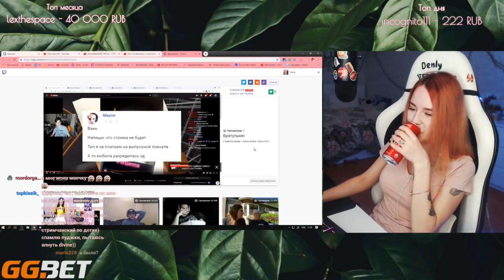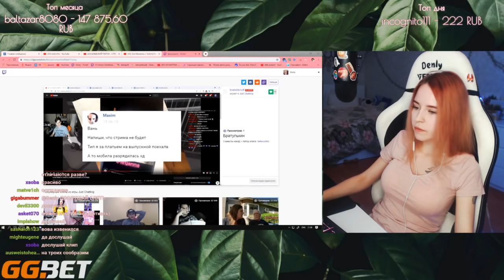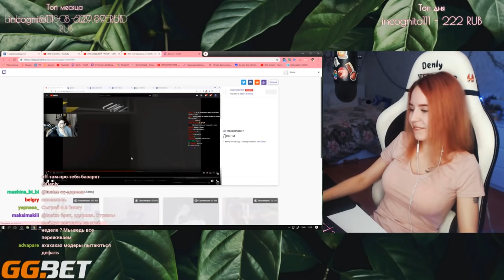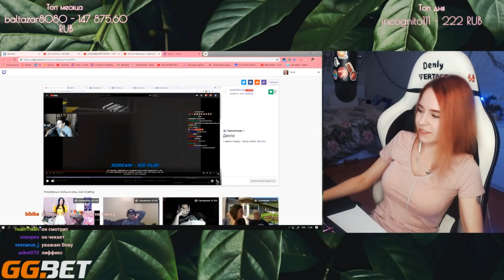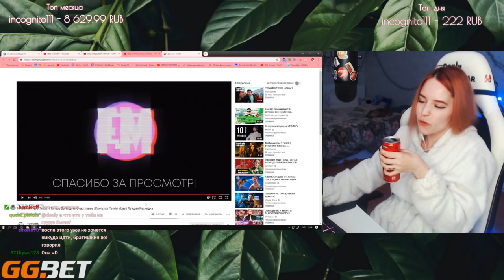Denly смотрит Топ Моменты с Twitch |Теперь Вы Будете Счастливее|Прогулка Tenderlybae|Лучшая Раскидка